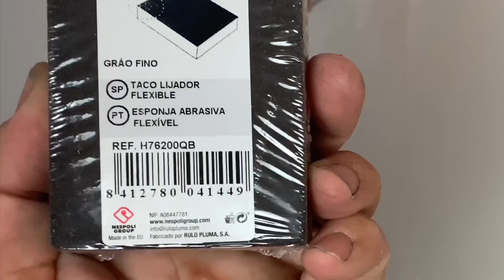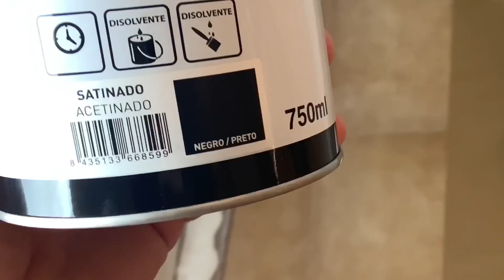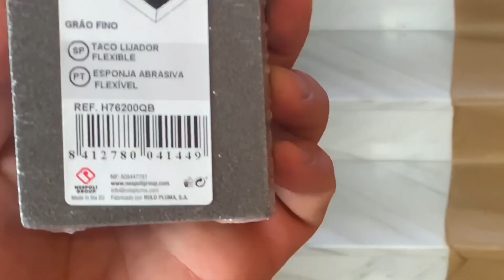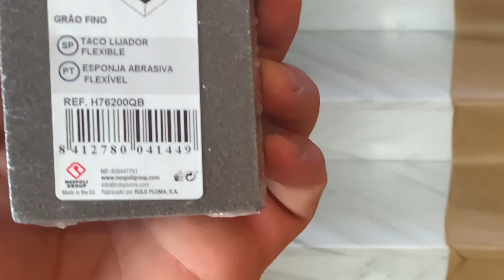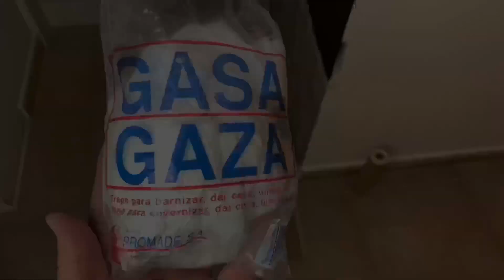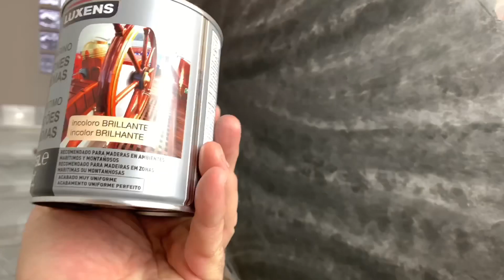Como hacer IMITACIÓN a mármol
Imitación mármol en paredes
Técnica sencilla fácil rápida y económica dd como emular imitar
Simular mármol en paredes dejándolas decoradas a nivel profesional con tus propias manos